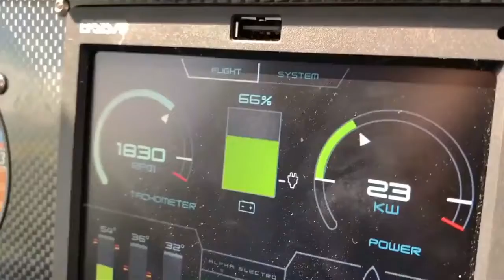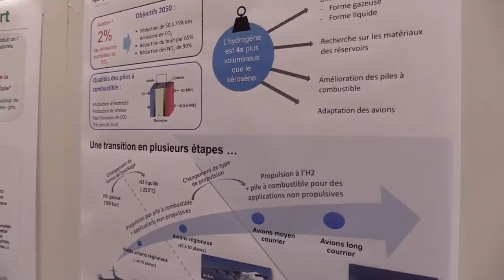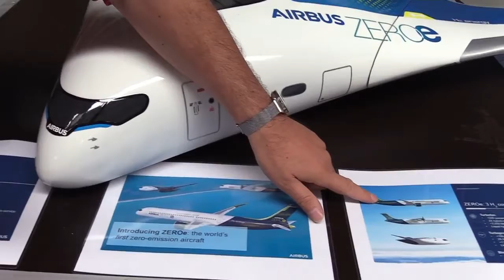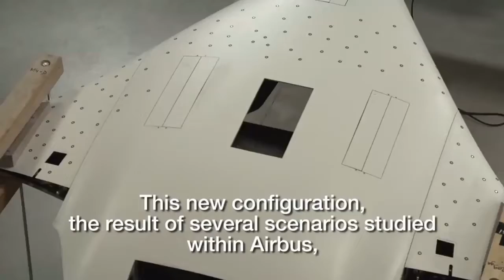Aeroscopia fête de la science octobre 2021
ou l'on parle des énergies du futur, écologie, émissions carbone  et l'avion du  futur pour  2030-35 c'est très  proche !!